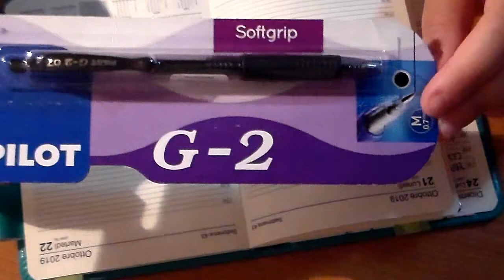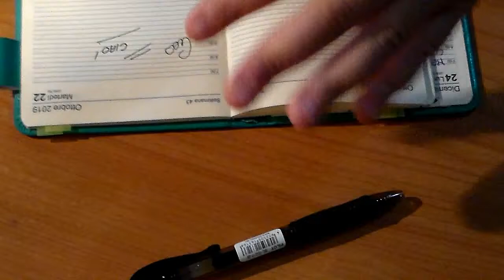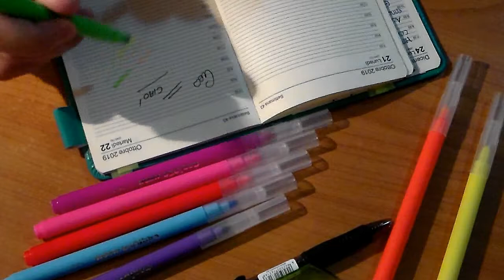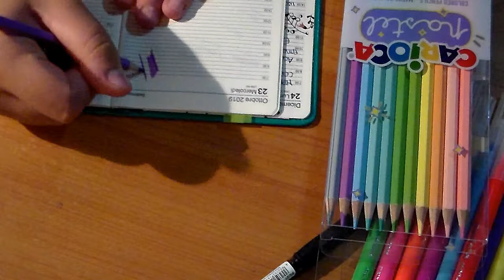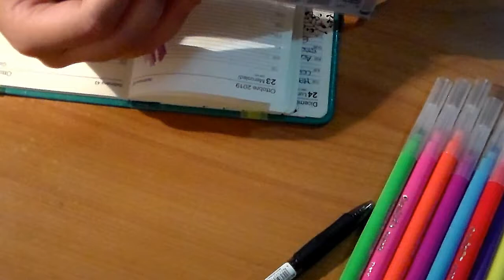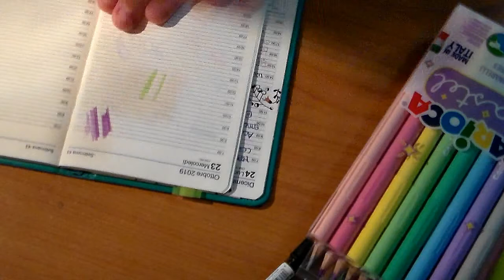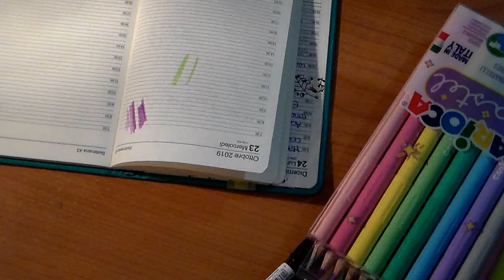Back to...cartoleria!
INFORMAZIONI UTILI

Ciao bellezze!

istagram : laragazzaconilcodino